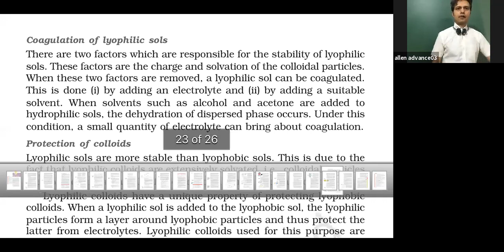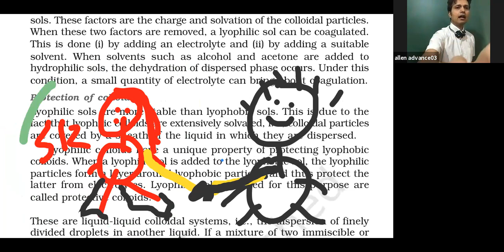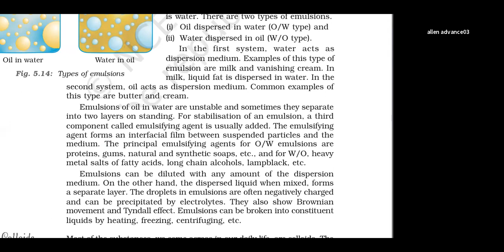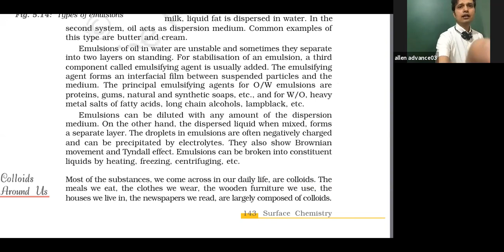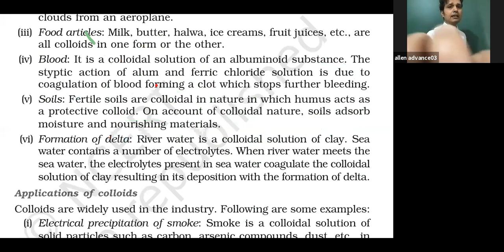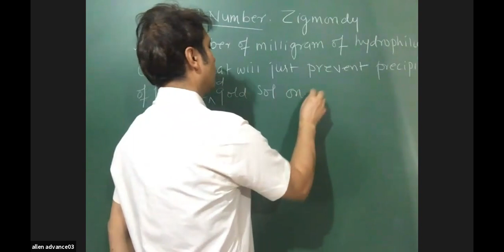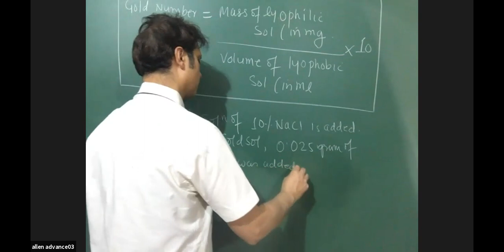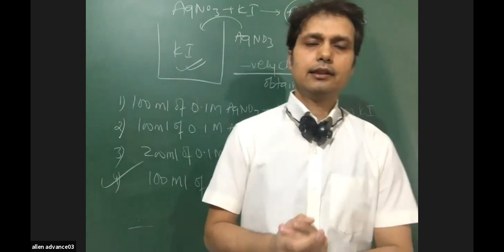SURFACE CHEMISTRY 4 TH AND FINAL PART